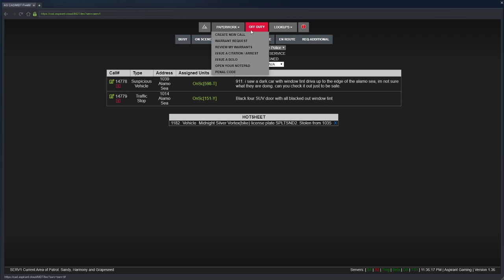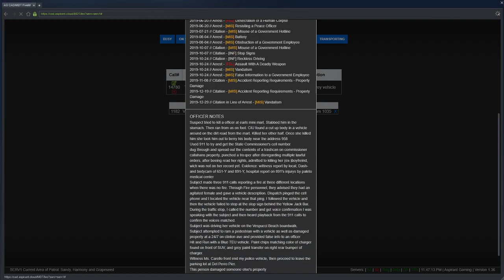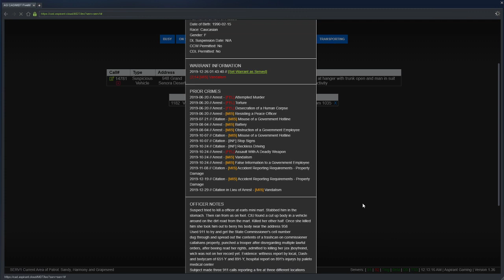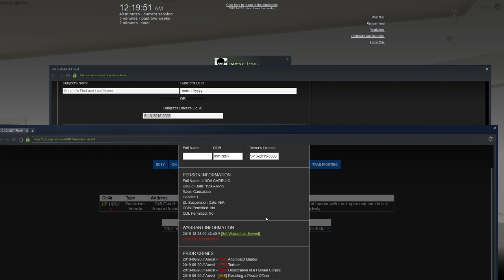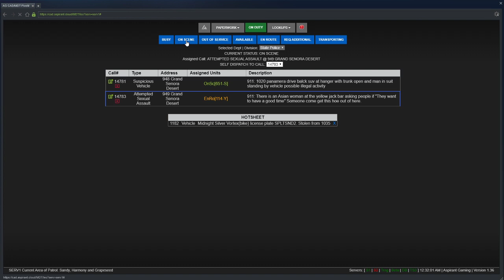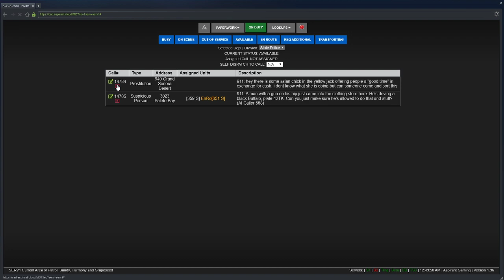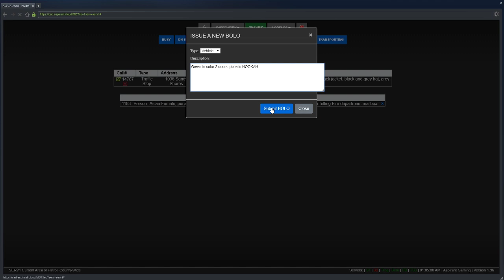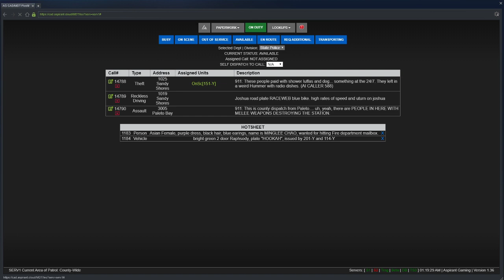Aspirant Gaming Taurus Patrol Live Stream